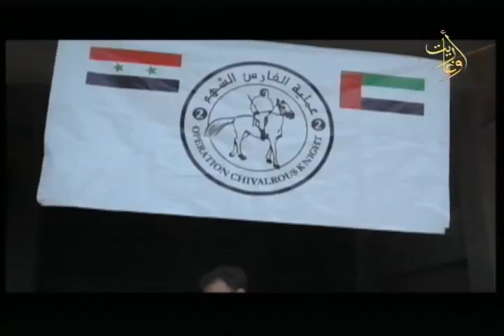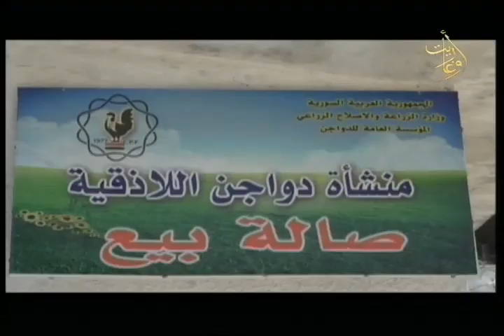النشرة المحلية 16-5-2023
النشرة المحلية 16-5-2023 من المركز الإذاعي والتلفزيوني في اللاذقية
إعداد وتقديم